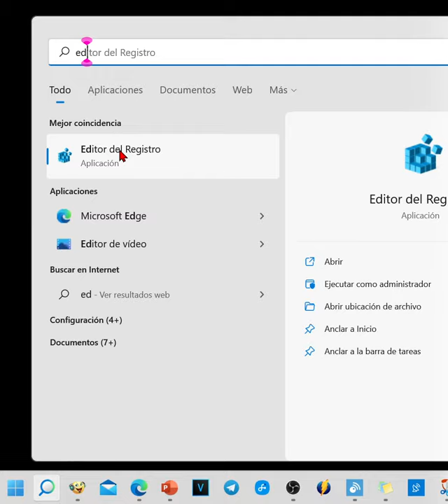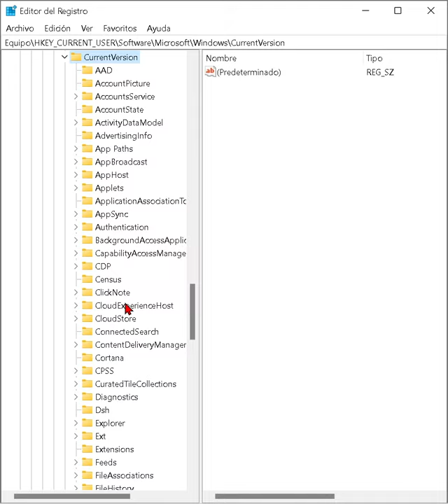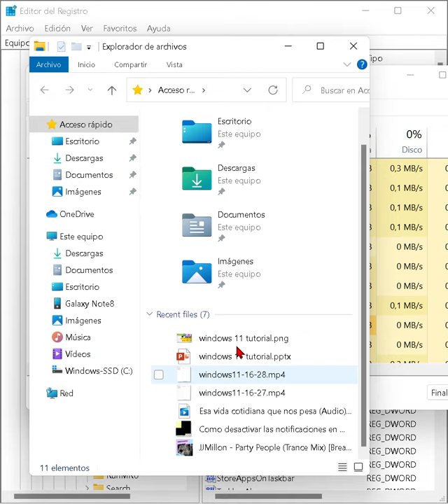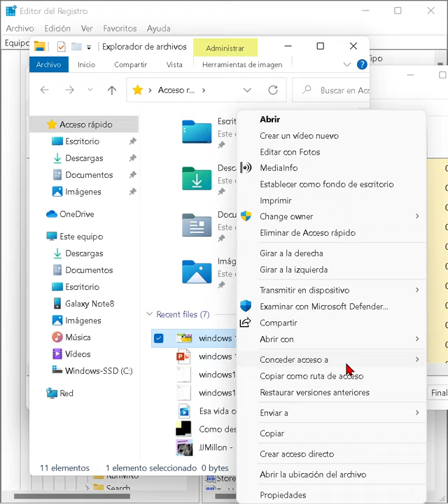Windows 11: Volver al menú contextual de windows 10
Tutoriales en video en el cual enseñó cómo sustituir el menú contextual de Windows 11 por el de la versión del Windows 10. Abriendo el editor de registro y navegando hasta la ruta que se presenta a continuación. Dentro de esto deben crear una nueva clave, llamada Proceso separado, al que se le debe dar el valor 1.

Es posible que este registro ya exista en el sistema, por lo que su presencia debe validarse. Si existe, deben cambiar su valor de cero (0) a uno (1).

Hola, bienvenidos. Hay una forma de tener el menú contextual de Windows 10 en el 11. Hay que editar el registro, entonces vamos al menú de inicio, pulsamos con el botón derecho del ratón. Le damos a buscar. Le escribimos. Editor del registro para acceder a él y botón derecho del ratón y ejecutamos con el ministrador. Sí, para aceptar los permisos y ahora vamos a seguir una ruta. La cual pueden ver ustedes en esta barra por si se pierde. Primero entramos en. Current user. Luego vamos a ir a software. Luego. Perdón luego a Microsoft.
Ha terminado el reconocimiento de voz Luego vamos a Windows.
Ha terminado el reconocimiento de voz Curren versión. Explorer. Y ahora simplemente con un Click ya es suficiente. Vamos a Advanced. Ahora nos vamos a localizar en esta parte derecha. ¿Este valor? Y hacemos doble clic sobre él. Cambiamos el cero, borrándolo. Introducimos el 1, le damos a aceptar. Para volver a revertir lo que estamos haciendo aquí repetimos el proceso y volvemos a poner el 1. Perdón, el cero en lugar del 1. El 1 sería para el Windows 10. ¿Le damos cerca? Ahora tenemos que reiniciar el administrador, perdón. El explorador de archivos. ¿Lo podemos hacer volviendo al menú de inicio? Click, botón derecho del ratón. Ya tenemos aquí a mitad de tarea.
Ha terminado el reconocimiento de voz Buscamos en la pestaña procesos, por ejemplo, el administrador de persona estudiando el para dar su. Click con el botón derecho del ratón. Y le damos a reiniciar. Se reiniciará. Y bueno, pues ya cuando entramos al explorador de archivos. Pues tendremos lo que es el del Windows 10. Y si pulsamos el botón derecho, pues sale el típico menú contextual de ese sistema operativo en lugar del de 11. Muchas gracias por la visita.